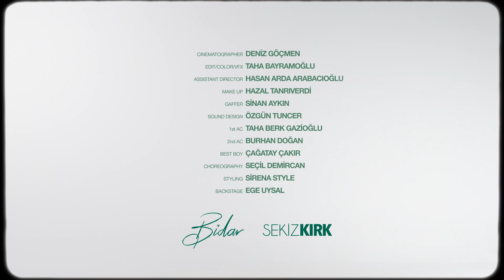Bîdar - Sarmaşık (Official Music Video)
Official music video by Bîdar performing "Sarmaşık" 2023

Gerçek misin yoksa sahte mi?
Kafanda oluşur bütün imgeler
Kalbine gir bir bak içindeki
His ben değilim

Değişmeli bu defa bir şeyler
Aynı denizde ayrı gemilerde
Dalgalarla seviştik sessizce
Maviler yetmedi devam ettirmeye

Sarmaşık
kafam karışık, bize yazık
Savaştık, kanattık, azaldık
Sarmaşık, kafam karışık

Gitmesi gereken biri var
İçimde saklı hayallerim hep yarım kalacaklar
Gitmesi gereken biri var, git
Hiç umut yok

Tükendim bittim eridim
Küllerimden yeniden doğdum
Kuş olup uçuyorum ama
Dolandım durdum yine senin gökyüzünde

Sarmaşık
Savaştık, kanattık, azaldık
Sarmaşık, kafam karışık, bize yazık
Savaştık, kanattık, azaldık
Sarmaşık, kafam karışık
Bize yazık, azaldık
Savaştık, kanattık, azaldık
Sarmaşık, bize yazık

Söz, Müzik, Co-Prodüksiyon / Lyrics, Music, Co-Production: Bîdar
Prodüksiyon, Miks, Mastering / Production, Mix, Matering: Özgün Tuncer

Yönetmen / Director: Hüseyin Arif Turgut
Görüntü Yönetmeni / DOP: Deniz Göçmen
Yönetmen Asistanı / Director Assistant: Hasan Arda Arabacıoğlu
Görüntü Yönetmeni Asistanı / DOP Assistant: Taha Berk Gazioğlu
2.Görüntü Yönetmeni Asistanı / 2nd Assistant Camera: Burhan Doğan
Yaratıcı Direktör / Creative Director: Bîdar, Özgün Tuncer, A.Burak Koç, H.Arif Turgut
Işık Şefi / Gaffer: Sinan Aykın
Işık Asistanı / Gaffer assistant: Çağatay Çakır
Kurgu, Görsel Efekt, Renklendirme / Edit, VFX, Color Correction: Taha Bayramoğlu
Görsel Efekt / VFX: Deniz Zor
Ses tasarımı / Sound Design: Özgün Tuncer
Yapımcı / Executive Producer : Bîdar
Kamera / Camera : Deniz Göçmen
Set Fotoğrafları / Set Photographer: Ege Uysal
Sanatçı Asistanı / Artist Assistant : Sena İkiz
Koreografi, Dansçı / Choreography, Dancer: Seçil Demircan
Stil / Styling: Sirena Style
Makyaj / Makeup : Hazal Tanrıverdi
Kapak Tasarımı / Artwork: Ege Uysal

Teşekkürler / Special thanks to : Fongogo destekçileri, SEKİZKIRK, Eren Kalender